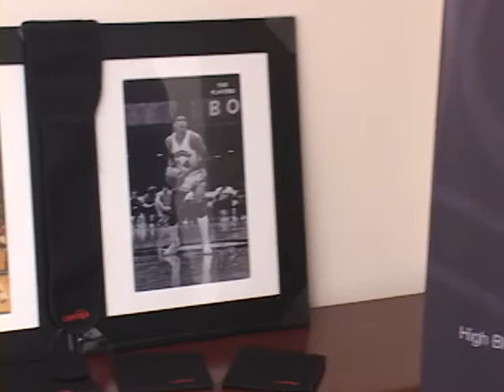Universiade Champion 1983 LA & Lepingo Pain Relief Pads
-Gold Medalist Universiade 1983(Basketball) with Canadian National Teams

-NBA New York Knicks'  second drafted pick

-Famous Canadian Olympian, Canadian National Team starting 5 in 1984 Los Angeles Olympic Games.
-No. 1 triple jumper New England Championship
-Champion of  ECAC North Atlantic
-No 3. triple jumper as a junior, No. 5 worldwide ranking
-No. 3 triple jumper USA Big Ten Championship